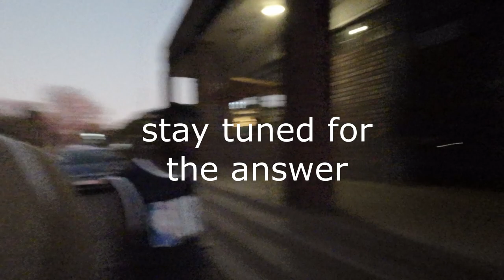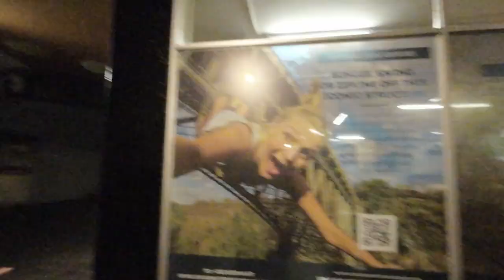Is victoria falls safe at night or after dark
Arrived at the falls at night walking back to our hostel.
I just thought let me make a small clip to show how safe victoria falls is at night.